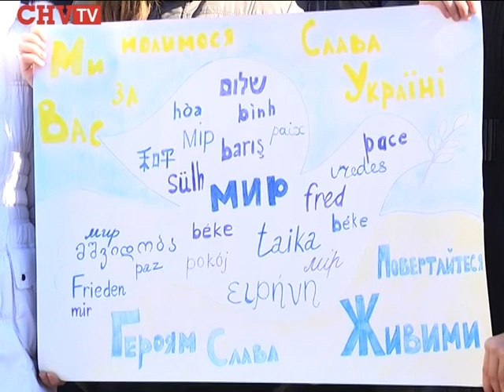Заставна відправила на схід два автомобілі